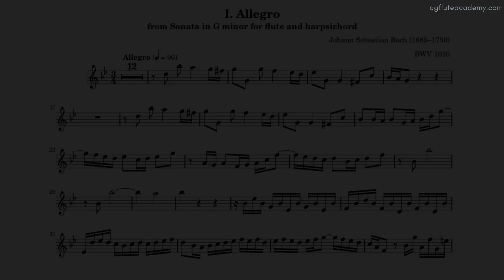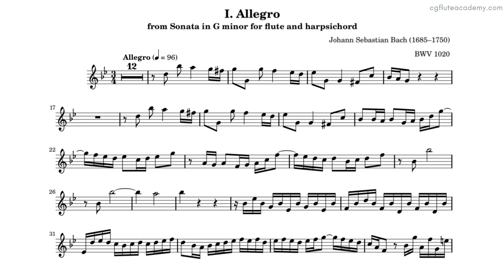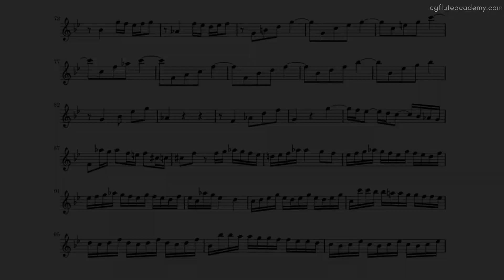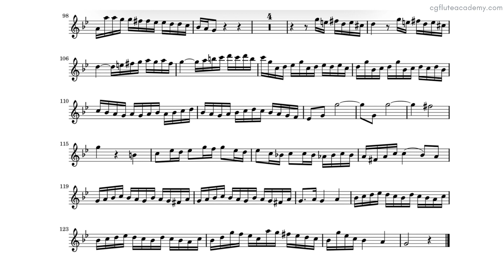J. S. Bach - Sonata in G minor BWV1020, 1st movt Allegro ♩=76 (Very Slow) Harpsichord Acc with met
ABRSM Flute Grade 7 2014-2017, 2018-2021 & from 2022
ABRSM Diploma DipABRSM: full
ABRSM Diploma ARSM: full